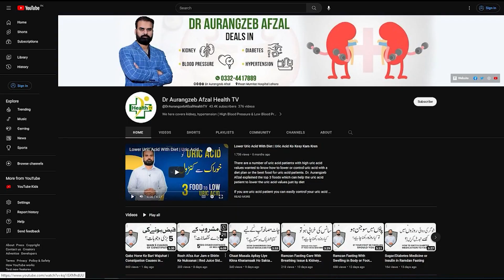Low Phosphate Causes & Treatment | Phosphate Ke Kam Hone Ki Alamat Aur Ilaj | Low Phosphate Symptoms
Low phosphate levels in your body can lead to fatigue, muscle weakness, and bone problems. To address this, include phosphate-rich foods like dairy, nuts, and whole grains in your diet. Consult a healthcare provider for proper diagnosis and treatment if you suspect low phosphate levels.

Watch this video to know more about the low Phosphate in body in Urdu. In this video Dr. Aurangzeb Afzal the expert nephrologist discusses about the symptoms, causes and treatment of low Phosphate.

Resolved Problem:
Phosphate Control Tips
Low Phosphate Causes
Phosphate Ka Kam Hone
Low Phosphate Treatment
Low Phosphate Symptoms
Sign Of Low Phosphate in Urdu
Phosphate Kam Kyun Hota Hai
Phosphate Kam Hone Ki Alamat
Phosphate Ko Control Karne Ka Tarika
Phosphate Ki Kami Ko Kaise Pura Karen

🏁  ABOUT ME
‣ Dr. Aurangzeb Afzal
‣ Consultant Nephrologist